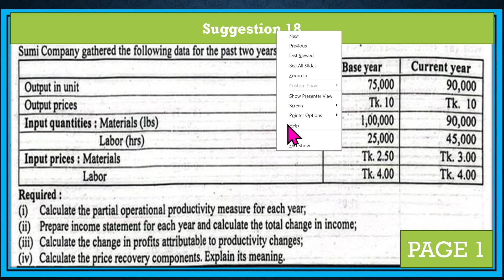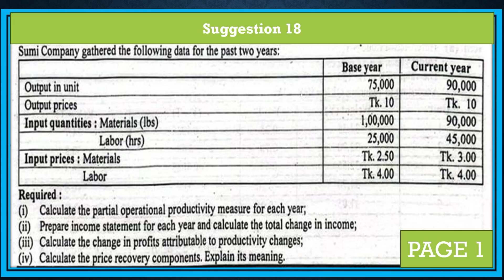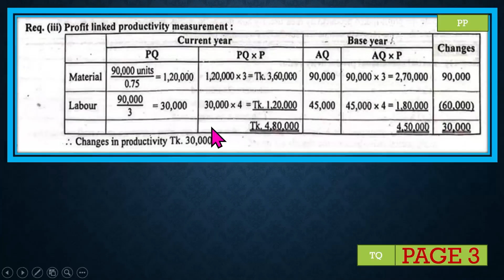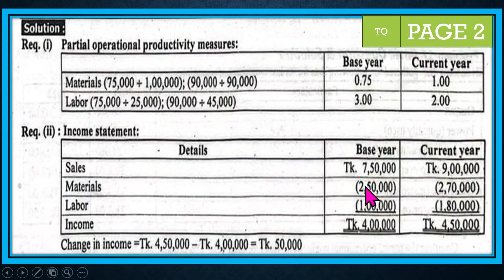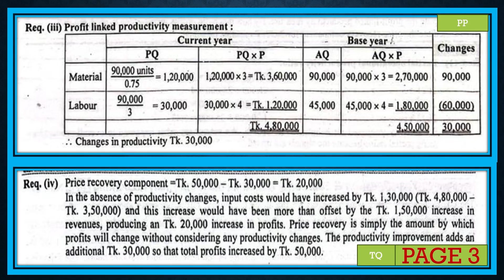Quality Costing \\Strategic Management Accounting